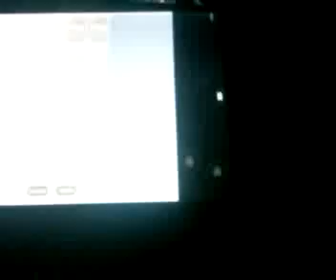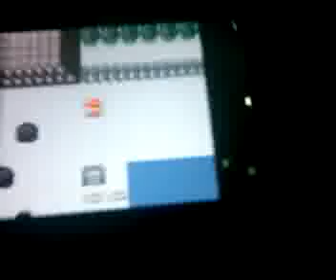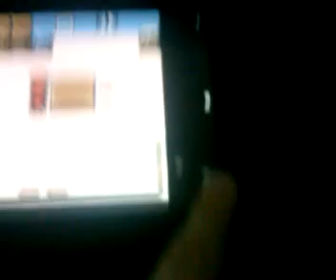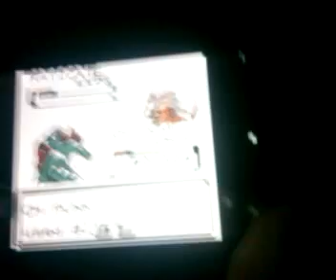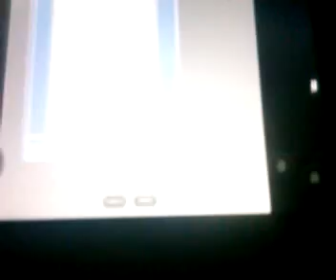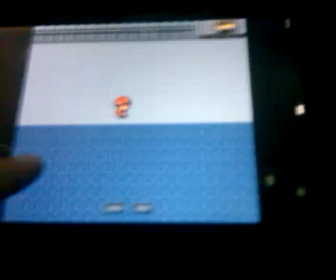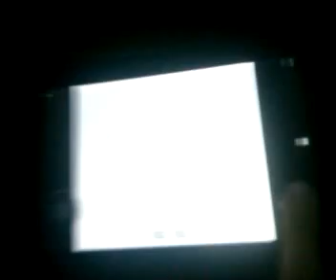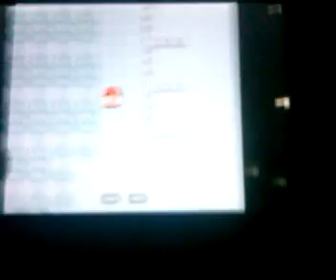Pokemon Gold Ep.36 Cianwood?